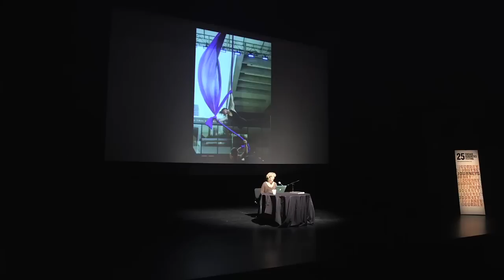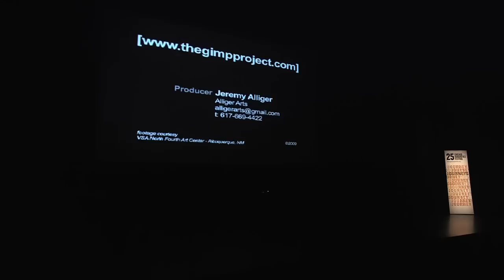Heidi Latsky: A Dancemaker’s Journey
Choreographer Heidi Latsky is best known for her pioneering work "The GIMP Project," which features disabled and nondisabled dancers. Having presented "GIMP" to tremendous acclaim in 2010, CHF brings back its creator to reflect on a remarkable career that has taken her from principal dancer in Bill T. Jones’s company to boundary-pushing dancemaker.